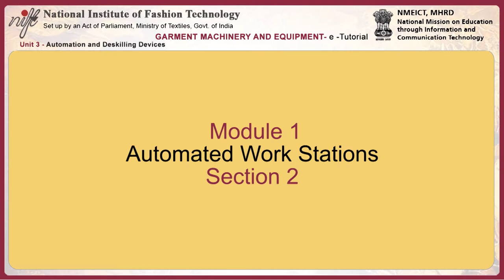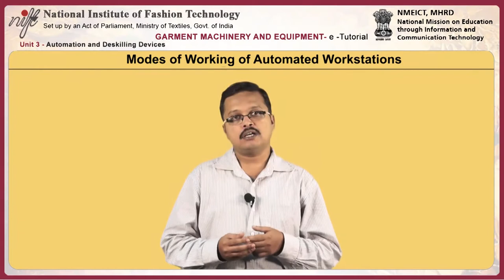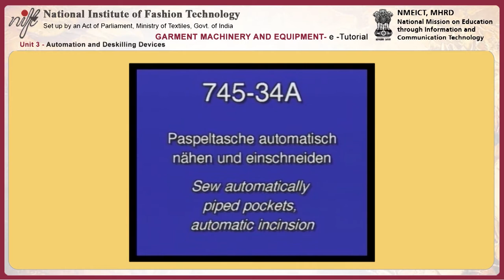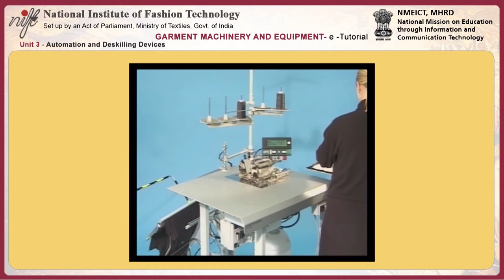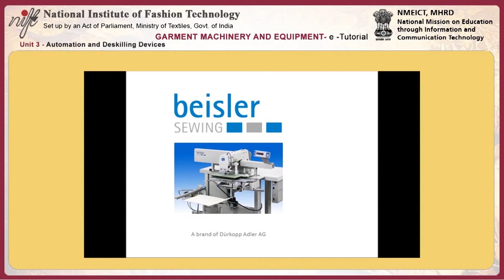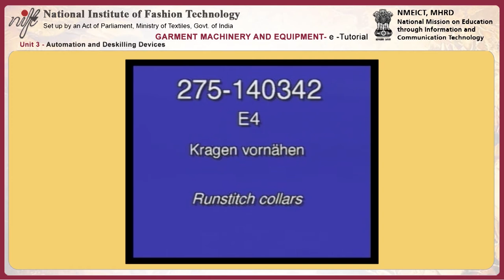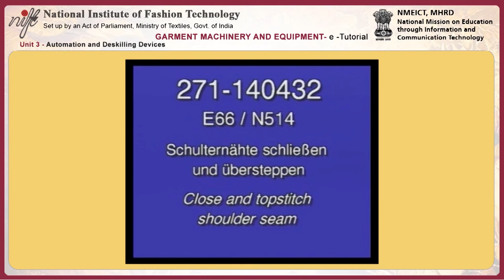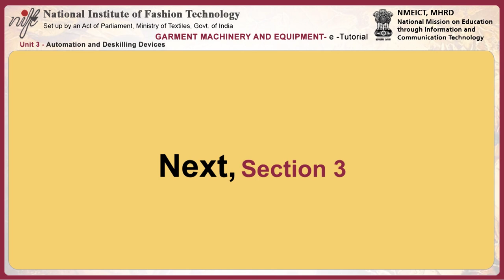Garment machinery and equipment: automation and deskilling devices-2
Module Name: Garment machinery and equipment: automation and deskilling devices-2